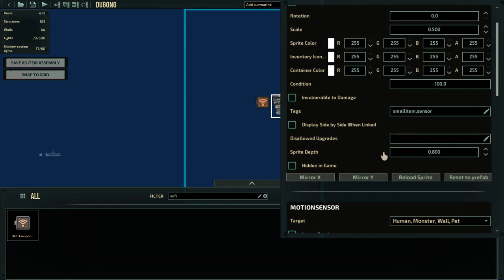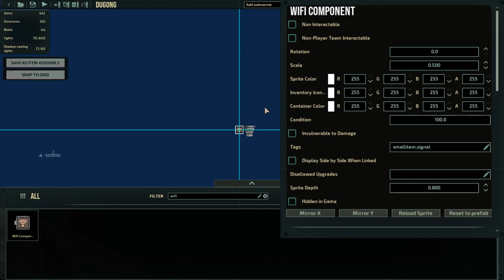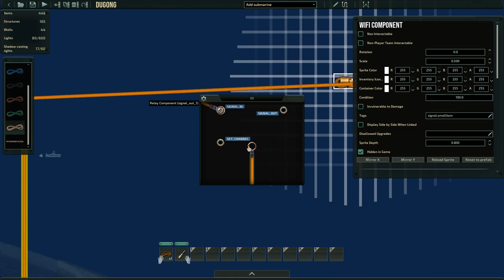Radio Enemy Report | Barotrauma Sub Editor Tutorial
How to make radio (chat) enemy report (detection) system.
0:00 Intro
0:08 System setup & wiring
1:20 Testing
1:44 Make system switchable